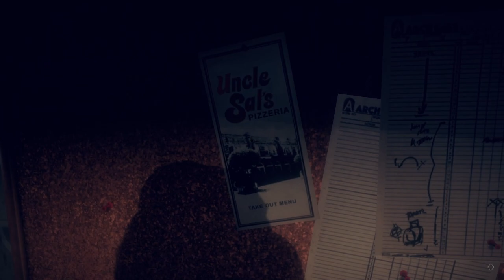Steamboat Willie and The Ink Machine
Well its Bendy and The Dark Revival but you get it...

Channel art by @LemonyFreshTwit